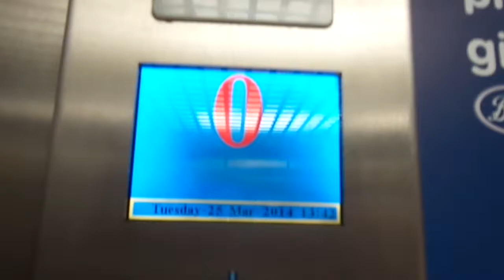Pickerings Hydraulic Elevator at Boots in Kensington, London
Similar to the one at Boots in Newcastle that UKLiftsTransport (aka UK Lift and Escalator channel) filmed.

---Elevator---
Brand: Pickerings
Type: Hydraulic
Capacity: 1275kg / 17 Persons
Fixtures: DMG